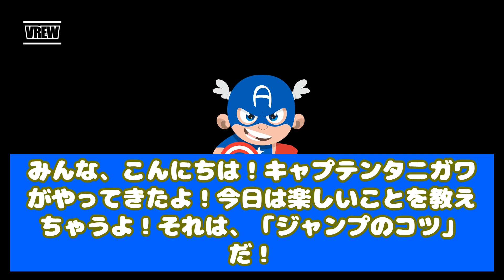キャプテンTANIGAWA ＪＫ昇天テクニック